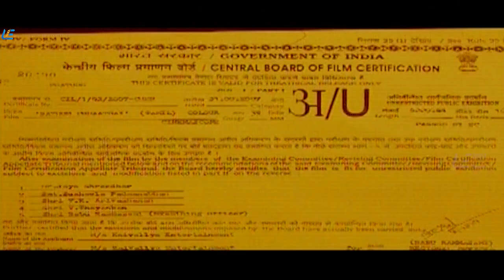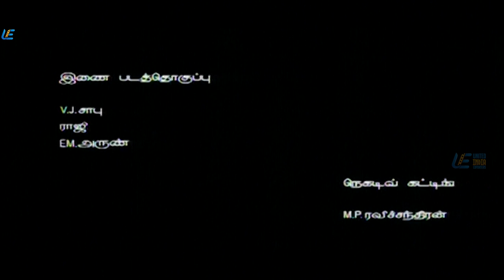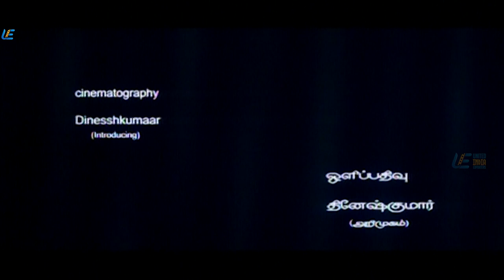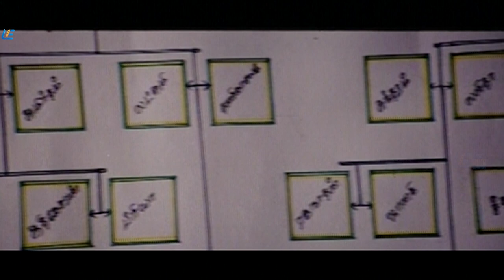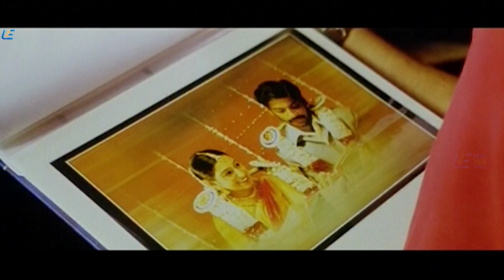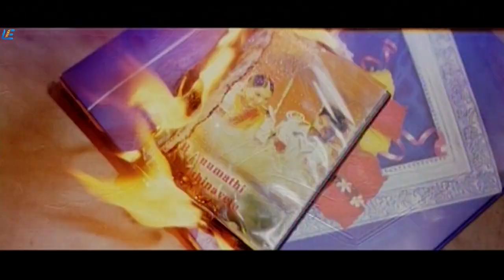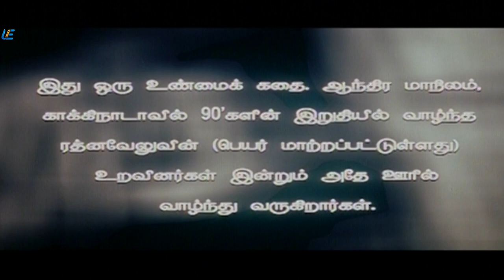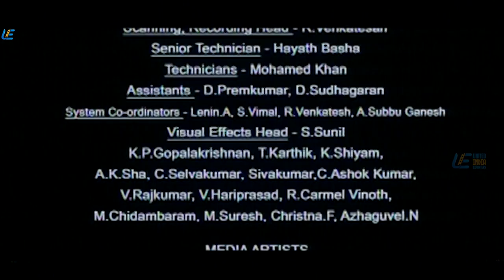Satham Podathey - Tamil Full Movie | Prithviraj | Padmapriya | Nithin Sathya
Bhanu tries to save her marriage although her husband Ratnavel is impotent. Their marriage ends anyway and Bhanu marries again. But a vengeful Ratnavel kidnaps her and holds her hostage in his house.

Director: Vasanth
Music director: Yuvan Shankar Raja
Cinematography: Dinesshkumaar